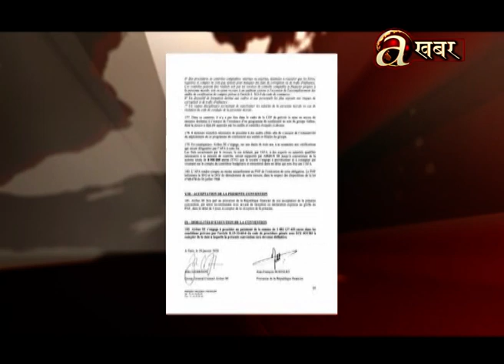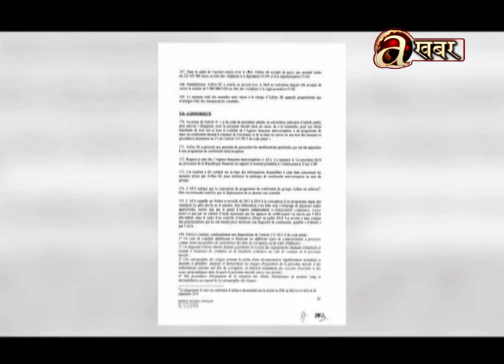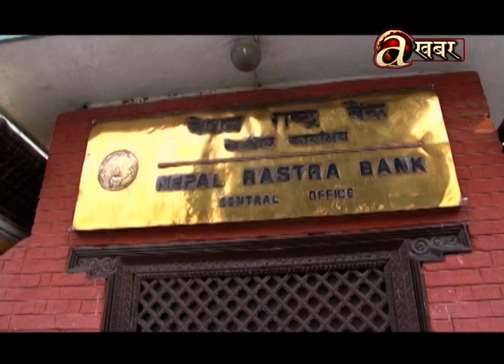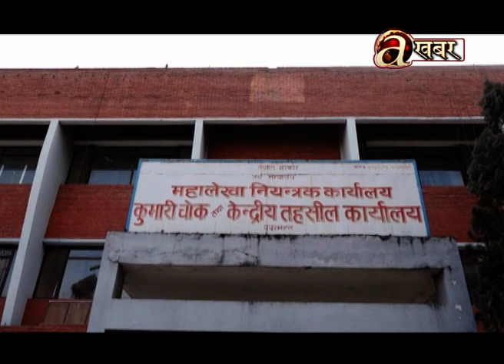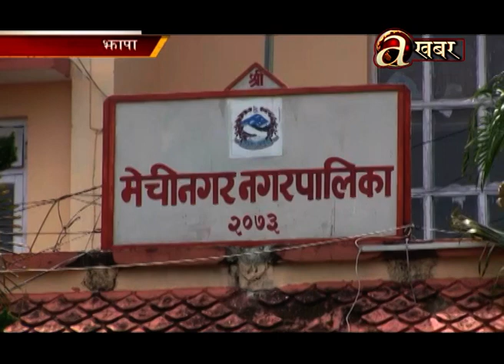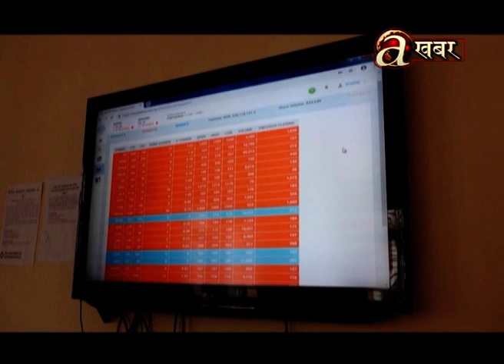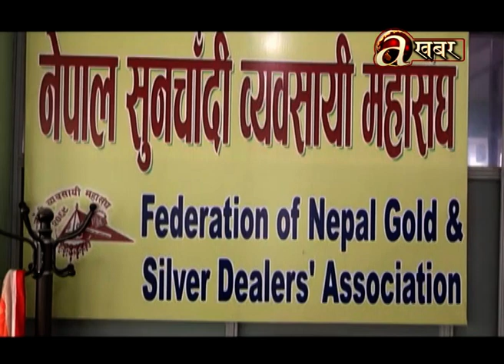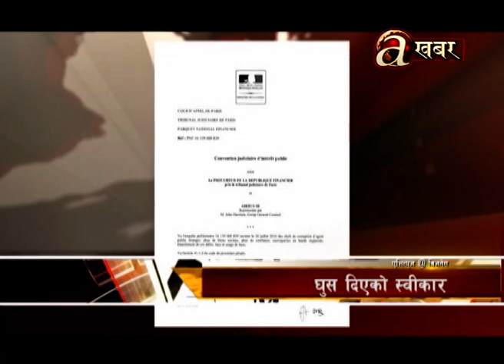Avenues @ Business - 04.02'20